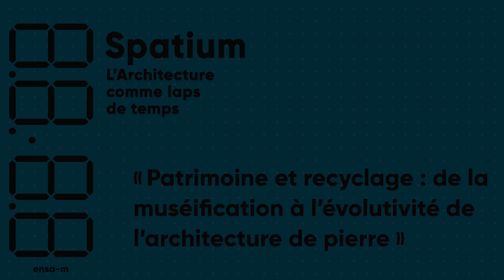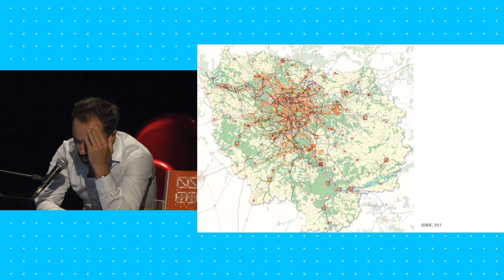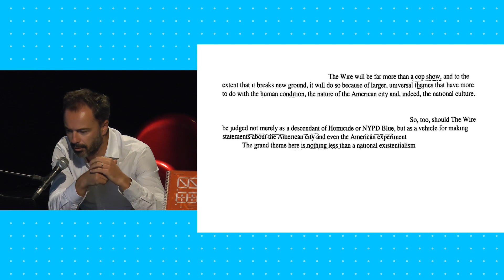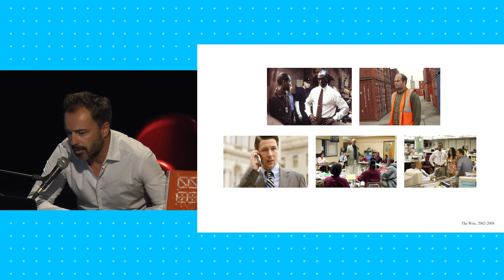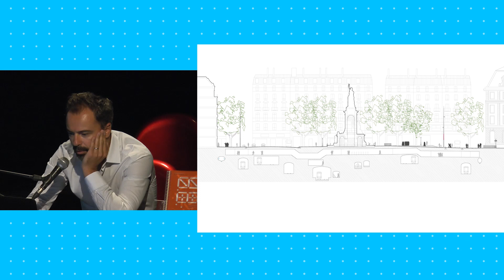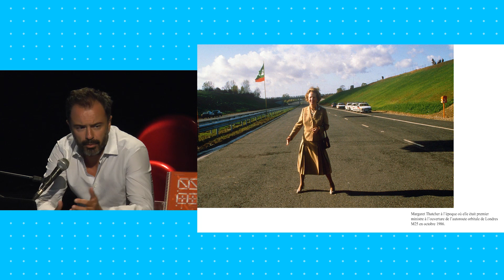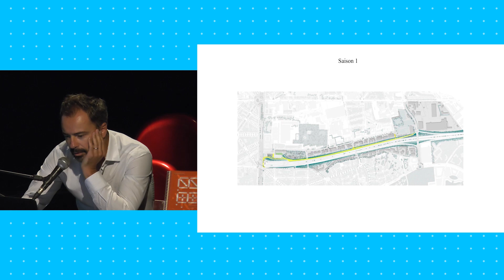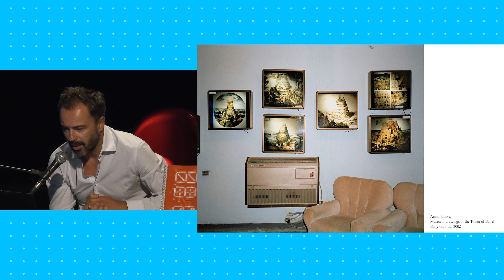Spatium • Pierre Alain Trévelo • Construire dans le temps, la scénarisation • 01.09.2017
Séminaire de recherche
Spatium, l’architecture comme laps de temps

Premier séminaire de recherche organisé par l’ensa•m pour sa rentrée universitaire 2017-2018, « Spatium — L’architecture comme laps de temps » proposait trois demi-journées d’études et de rencontres avec des architectes, artistes, historiens de l’art et de l’architecture sensibles à la question du temps dans la conception, la construction et les usages architecturaux contemporains. Porté par le laboratoire Project[s] de l’ensa•m et organisé en partenariat avec LESA (Laboratoire d’Études en Sciences des Arts d’AMU), ce séminaire, ouvert à un large public était plus particulièrement destiné  aux  étudiants. Les rencontres se sont déroulées le jeudi 31 août après-midi à l’ensa•m (Amphi Puget) et le vendredi 1er septembre toute la journée à la Friche la Belle de Mai (salle Seita). Une revue éponyme a été publiée à l’occasion du séminaire.